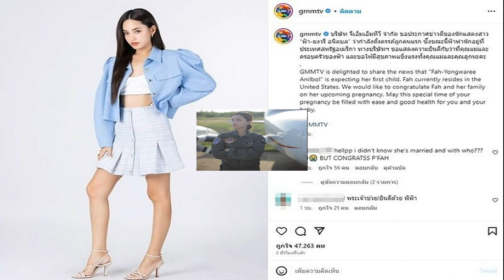ประกาศข่าวดีนางเอก ฟ้า ยงวรี ท้องแล้ว ว่าที่คุณแม่อยู่ที่สหรัฐอเมริกา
นางเอกหน้าแฝดใหม่ ดาวิกา ประกาศข่าวดี ฟ้า ยงวรี ท้องแล้ว ว่าที่คุณแม่ป้ายแดงขณะนี้อยู่ที่สหรัฐอเมริกา

แฟนคลับแห่ยินดี GMMTV ประกาศข่าวน่ายินดีของ ฟ้า ยงวรี อนิลบล นักแสดงสาวชื่อดัง วัย 24 ปี ขึ้นแท่นว่าที่คุณแม่ป้ายแดง โดย GMMTV โพสต์ผ่านโซเชียล ความว่า
“บริษัท จีเอ็มเอ็มทีวี จำกัด ขอประกาศข่าวดีของนักแสดงสาว “ฟ้า-ยงวรี อนิลบล” ว่ากำลังตั้งครรภ์ลูกคนแรก ซึ่งขณะนี้ฟ้าพำนักอยู่ที่ประเทศสหรัฐอเมริกา ทางบริษัทฯ ขอแสดงความยินดีกับว่าที่คุณแม่และครอบครัวของฟ้า และขอให้มีสุขภาพแข็งแรงทั้งคุณแม่และคุณลูกนะคะ
หลังจาก แฟนๆ ทราบข่าวต่างเข้ามาร่วมกดไลก์และคอมเมนต์ส่งความยินดีให้กับ ฟ้า ยงวรี และสมาชิกครอบครัว ผลงานในวงการ ฟ้า ยงวรี เริ่มต้นจากการเป็นพิธีกรรายการ คิดสนุก ทางช่องไทยพีบีเอส ขณะอายุได้เพียง 15 ปี ก่อนมีผลงานละครเรื่องแรก เพชรกลางไฟ ทางช่อง 3 , ภาพยนตร์ฟอร์มใหญ่ ขุนแผนฟ้าฟื้น รับบทเป็น พิม แสดงคู่กับพระเอก มาริโอ้ เมาเร่อ ส่วนผลงานที่สร้างชื่อให้นักแสดงสาวกลายเป็นที่รู้จักเป็นอย่างมาก บทบาท มิรา จากซีรีส์ F4 Thailand หัวใจรักสี่ดวงดาว เมื่อปี 2564
ด้วยหน้าตาและความสวย ฟ้า ยงวรี ที่ไปละม้ายคล้ายกับนางเอกพันล้าน ใหม่ ดาวิกา โฮร์เน่ ทำเอาเจ้าตัวถูกทักเป็น ใหม่-ดาวิกา อยู่บ่อยๆ ด้วย โดย ฟ้า ยงวรี นอกจากเป็นนักแสดง ยังเป็นนักกฎหมาย และ นักบินสาวสุดเท่ด้วย